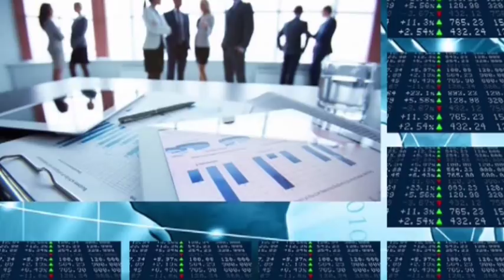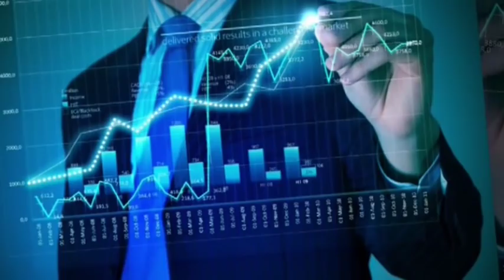L'occhio del commercialista 5 06